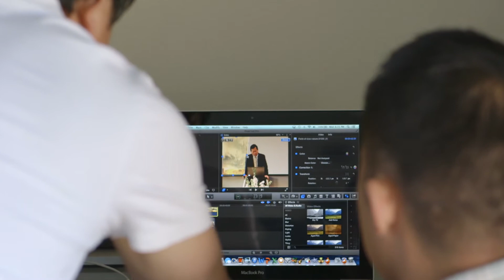Hmong Christian Ministry in Fresno, California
Ye Yang shares his powerful testimony and how he's reaching out to his Hmong community.